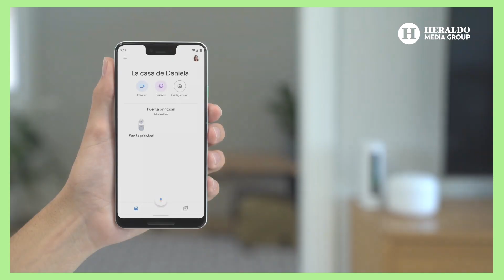MundoDigital | Google WiFi llegó a México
Google está apostando por convertir los hogares en sitios inteligentes y llenos de comodidad, ya lo veíamos desde el lanzamiento de sus dispositivos Nest, que poco a poco se van abriendo camino en México.

Ahora, esta empresa líder en tecnología, trae al país, GoogleWiFi, una maravilla para quiénes gustan de una conexión estable a internet. ✓